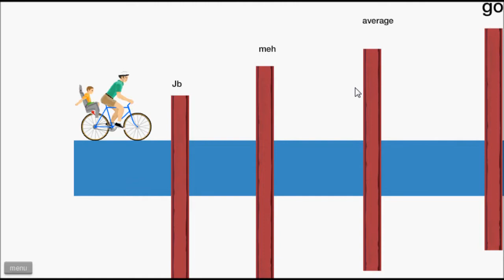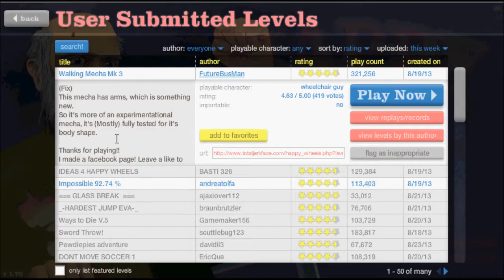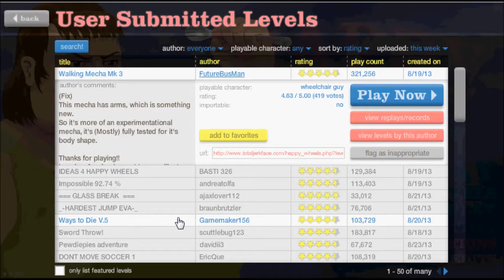Happy Wheels #1- IM'A MECH BITCH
My first episode of Happy Wheels